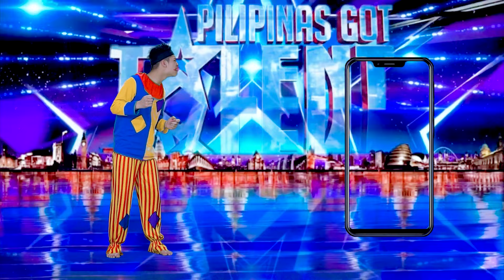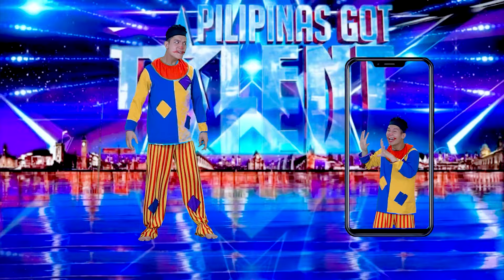Beautiful Female Magician Surprises Everyone with Mind-Blowing Tricks | Britain’s Got Talent 2024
►❤️ Welcome to J Magic! In this video, we will perform some fascinating magic tricks.

"Got Talent 2024 Fan-Made Edition" is a spellbinding showcase where talent knows no bounds. From mesmerizing illusions to enchanting musical performances, this fan-crafted spectacle celebrates the extraordinary abilities of individuals from all walks of life. Witness the magic unfold as contestants astound audiences with their unique skills, leaving spectators spellbound and craving for more.